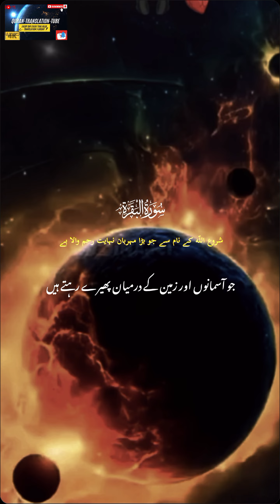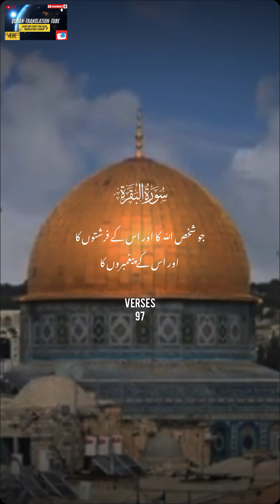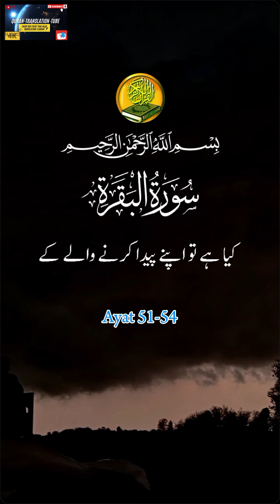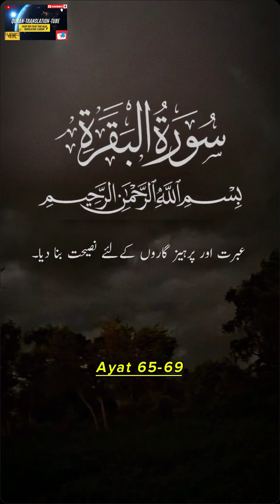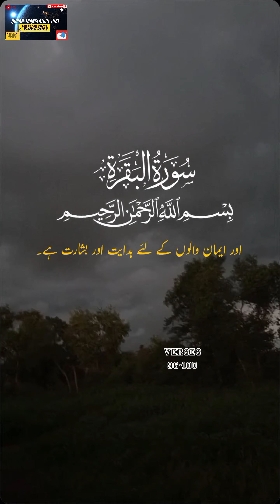Surah Al baqarah Ayat translation part 01,beautiful translation viral voice,سورة البقرة كاملة Urdu,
Surah Baqarah (Fast Recitation) Speedy and Quick Reading Complete in 59 Minutes By Sheikh Sudais Full Very FAST, QUICK AND SPEEDY RECITATION, This Video is help you if are MEMORISING THE QURAN المصحف السريع للحفظ و المراجعة، البقرة You can Quickly Listen to the Surah Al Baqarah in 59 Minutes ONLY the complete surah, Surah al Baqarah full in 59 minutesSurah Al Baqarah full (quick recitation) by Sheikh Mishary Al Afasy | سورة البقرة كاملة, Arabic language, Urdu translation, Hindi translation beautiful voice,

Listen to the full Surah Al Baqarah for a relaxing, calming, and heart-touching experience. Join Zikrullah TV for a spiritual journey through the Quran.

Quran beautiful recitation Surah Al Baqarah read Arabic by Sheikh Abdul Rahman Al Sudais
Abdulrahman Al Sudais

BaqarahPublished on Apr 29, 2024

Quran mp3
al Quran
Quran Pak

 تلاوة للقران الكريم
awesome style
quran recitation
quran mp3
al quran
quran pak

FULL QURAN SURAHS NAME All
01.Surah Al-Fatihah
02.Surah Al-Baqarah
03.Surah Al-imran
04.Surah An-Nisa
05.Surah Al-Ma'idah
06.Surah Al- An'am
07.Surah Al- A`raf
08.Surah Al-Anfal
09.Surah At-Tawbah
10.Surah Yunus
11.Surah Hud
12.Surah Yusuf
13.Surah Ar-Ra`d
14.Surah Ibrahim
15.Surah Al-Hijr
16.Surah An-Nahl
17.Surah Al-'Isra
18.Surah Al-Kahf
19.Surah Maryam
20.Surah Taha
21.Surah Al-'Anbya'
22.Surah Al-Haj
23.Surah Al-Mu'minun
24.Surah An-Nur
25.Surah Al-Furqan
26.Surah Ash-Shu`ara
27.Surah An-Naml
28.Surah Al-Qasas
29.Surah Al-`Ankabut
30.Surah Ar-Rum
31.Surah Luqman
32.Surah As-Sajdah
33.Surah Al-'Ahzab
34.Surah Saba'
35.Surah Fatir
36.Surah Ya-Sin
37.Surah As-Saffat
38.Surah Sad
39.Surah Az-Zumar
40.Surah Ghafir
41.Surah Fussilat
42.Surah Ash-Shuraa
43.Surah Az-Zukhruf
44.Surah Ad-Dukhan
45.Surah Al-Jathiyah
46.Surah Al-'Ahqaf
47.Surah Muhammad
48.Surah Al-Fath
49.Surah Al-Hujurat
50.Surah Qaf
51.Surah Adh-Dhariyat
52.Surah At-Tur
53.Surah An-Najm
54.Surah Al-Qamar
55.Surah Ar-Rahman
56.Surah Al-Waqi`ah
57.Surah Al-Hadid
58.Surah Al-Mujadila
59.Surah Al-Hashr
60.Surah Al-Mumtahanah
61.Surah As-Saf
62.Surah Al-Jumu`ah
63.Surah Al-Munafiqun
64.Surah At-Taghabun
65.Surah At-Talaq
66.Surah At-Tahrim
67.Surah Al-Mulk
68.Surah Al-Qalam
69.Surah Al-Haqqah
70.Surah Al-Ma`arij
71.Surah Nuh
72.Surah Al-Jinn
73.Surah Al-Muzzammil
74 Surah Al-Muddaththir
75.Surah Al-Qiyamah
76.Surah Al-'Insan
77.Surah Al-Mursalat
78.Surah An-Naba'
79.Surah An-Nazi'aat
80.Surah Abasa
81.Surah At-Takwir
82.Surah Al-Infitaar
83.Surah Al-Mutaffifin
84.Surah Al-Inshiqaq
85.Surah Al-Burooj
86.Surah At-Tariq
87.Surah Al-A'la
88.Surah Al-Ghaashiyah
89.Surah Al-Fajr
90.Surah Al-Balad
91.Surah Ash-Shams
92.Surah Al-Lail
93.Surah Ad-Duha
94.Surah Ash-Sharh
95.Surah At-Tin
96.Surah Al-Alaq
97.Surah Al-Qadr
98.Surah Al-Baiyyinah
99.Surah Az-Zalzalah
100.Surah Al-Aadiyaat
101.Surah Al-Qari'ah
102.Surah At-Takaathur
103.Surah Al-Asr
104.Surah Al-Humazah
105.Surah Al-Feel
106.Surah Quraish
107.Surah Al-Maa'oon
108.Surah Al-Kauthar
109.Surah Al-Kaafiroon
110.Surah An-Nasr
111.Surah Al-Masad
112.Surah Al-Ikhlaas
113.Surah Al-Falaq
114.Surah An-Naas